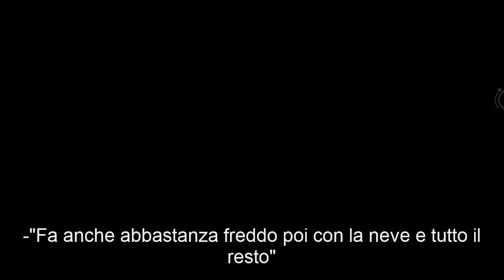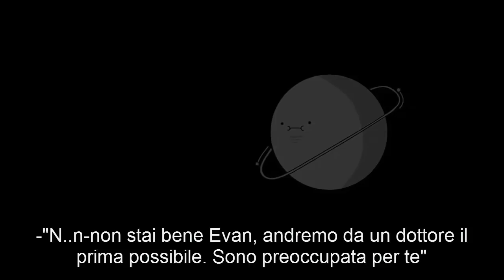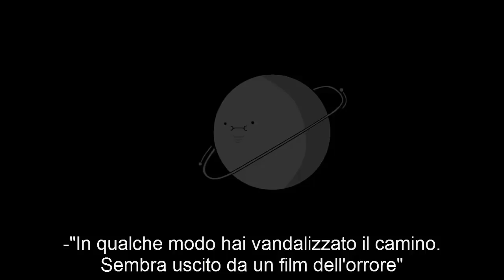QUESTA NON E' UNA FAVOLA NATALIZIA - Creepypasta Santa Claws ITA (SPECIALE NATALE)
Hey! Benvenuto nella Descrizione!